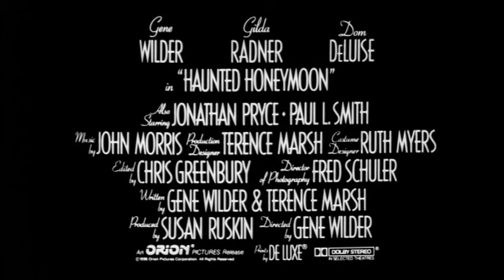Haunted Honeymoon (1986) - Trailer